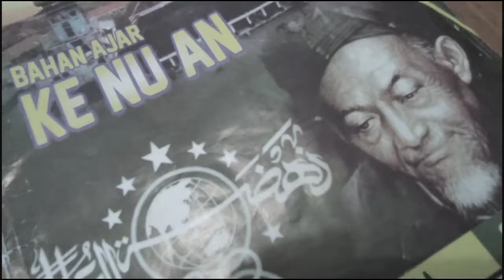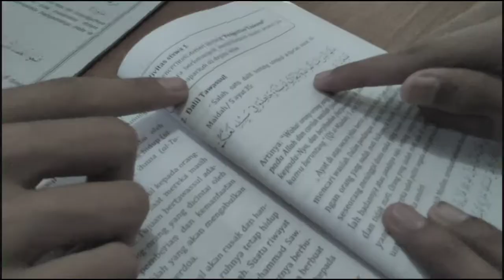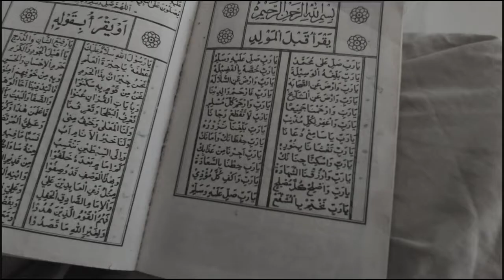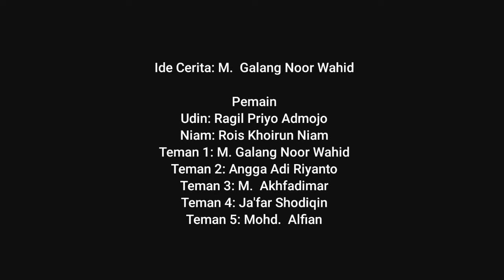TUDINGAN MAULIDAN BID'AH | FILM XI IPS 2